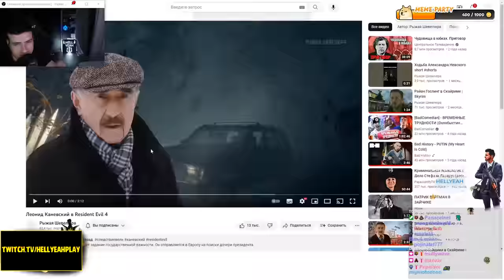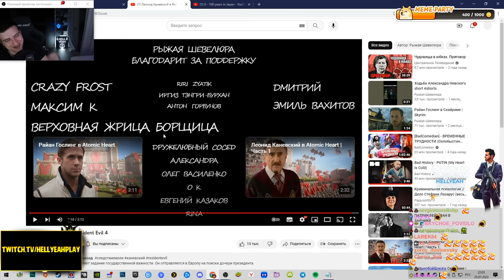Леонид Каневский в Resident Evil 4 | Реакция Hellyeahplay